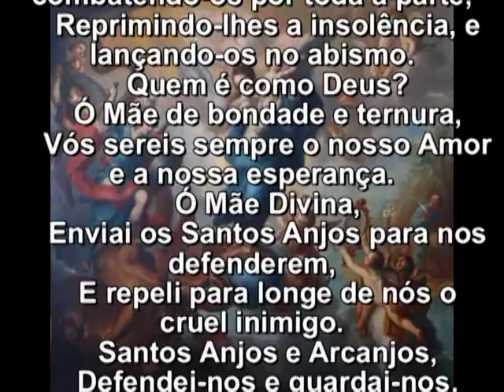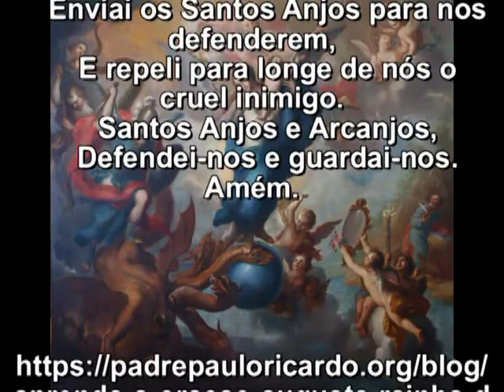PADRE WANDER - NOVA ORDEM MUNDIAL E O BRASIL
ORAÇÃO
No dia 13 de Janeiro de 1864, o Bem-aventurado Padre Luís-Eduardo Cestac foi subitamente atingido por um raio da luz divina. Ele viu demônios espalhados por toda a terra, causando uma imensa confusão. Ao mesmo tempo, ele teve uma visão da Virgem Maria. Nossa Senhora lhe revelou que realmente o poder dos demônios fora desencadeado em todo o mundo e que então, mais do que nunca, era necessário rezar à Rainha dos Anjos e pedir a ela que enviasse as legiões dos santos anjos para combater e derrotar os poderes do inferno.
“Minha Mãe", disse o padre, “vós sois tão bondosa, por que então não enviais por vós mesma estes anjos, sem que ninguém vos peça?"
“Não", respondeu a Santíssima Virgem, “a oração é uma condição estabelecida pelo próprio Deus para a obter esta graça."
“Então, Mãe santíssima – disse o sacerdote – ensinai-me como quereis que se vos peça!"
Foi então que o Bem-aventurado Luís-Eduardo Cestac recebeu a oração “Augusta Rainha dos céus". “Meu primeiro dever – disse ele – era apresentar esta oração a Monsenhor La Croix, bispo de Bayonne, que se dignou a aprová-la. Cumprido este dever, fiz imprimir 500.000 cópias, e providenciei que fossem distribuídas em todos os lugares. (...) Não devemos esquecer que, da primeira vez que as imprimimos, a máquina impressora chegou a quebrar duas vezes".
Esta oração foi indulgenciada pelo Papa São Pio X no dia 8 de julho de 1908:
    Oração revelada ao Bem-aventurado Padre Louis-Edouard Cestac
    (13 de janeiro de 1864)
    Augusta Rainha dos céus, soberana mestra dos Anjos,
    Vós que, desde o princípio, recebestes de Deus
    o poder e a missão de esmagar a cabeça de Satanás,
    Nós vo-lo pedimos humildemente,
    Enviai vossas legiões celestes para que,
    sob vossas ordens, e por vosso poder,
    Elas persigam os demônios, combatendo-os por toda a parte,
    Reprimindo-lhes a insolência, e lançando-os no abismo.
    Quem é como Deus?
    Ó Mãe de bondade e ternura,
    Vós sereis sempre o nosso Amor e a nossa esperança.
    Ó Mãe Divina,
    Enviai os Santos Anjos para nos defenderem,
    E repeli para longe de nós o cruel inimigo.
    Santos Anjos e Arcanjos,
    Defendei-nos e guardai-nos. Amém.

RECEITA PARA EXPULSAR O COMUNISMO É A MESMA QUE JESUS RECOMENDOU PARA EXPULSAR DEMÔNIO
❤️ OLAVO DE CARVALHO - COMBATER O COMUNISMO É DEVER DO CRISTÃO - PIO XII, PIO XI, PIO IX, JOÃO XXIII, LEÃO XIII, PADRE PIO - COMUNISTAS ESTÃO EXCOMUNGADOS
BRASIL NA NOVA ORDEM MUNDIAL - Palestra feita por Olavo de Carvalho na OAB de São Paulo em 2004.
SOCIALISMO É A PROMESSA DE OBTER UM RESULTADO POR MEIOS QUE PRODUZEM O RESULTADO INVERSO - OLAVO DE CARVALHO
OLAVO DE CARVALHO - O SUMIÇO DAS INFORMAÇÕES É O FATOR DECISIVO NA TRAGÉDIA BRASILEIRA
"Quando o bem da Religião ou da Pátria corre perigo, a ninguém é lícito ficar inativo". Papa Pio XII
O problema é a inércia dos brasileiros. Eles olham a paisagem enquanto marcham para o matadouro como gado. É tão óbvio que os crimes cometidos antes da eleição já anunciam o que será depois da eleição, caso o criminoso seja "eleito".
Fraude elege golpistas e psicopatas. O comunismo é totalitário, e os maus serão piores quando tiverem todo o poder.